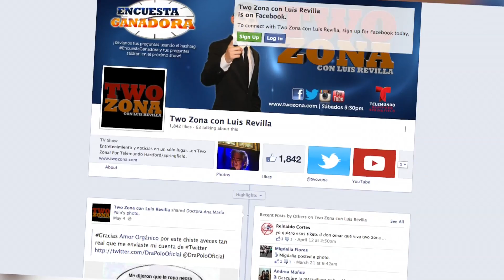Avance del Sábado Mayo 10, 2014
¡No se pierdan nuestro programa especial por el Día de las Madres!
A las 5:30pm por Telemundo Hartford/Springfield.